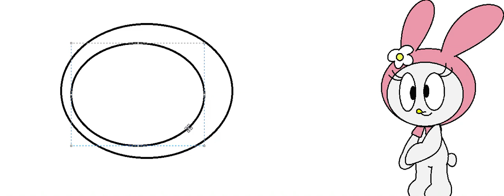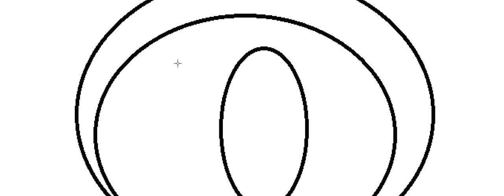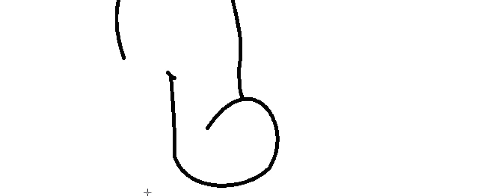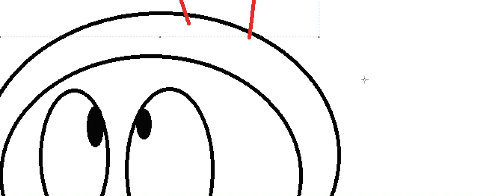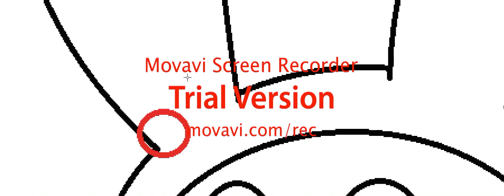Will Bunny Party Bunnies Snuggles Snuffing